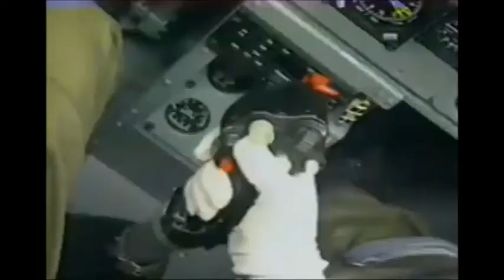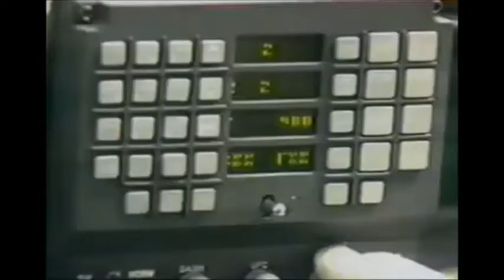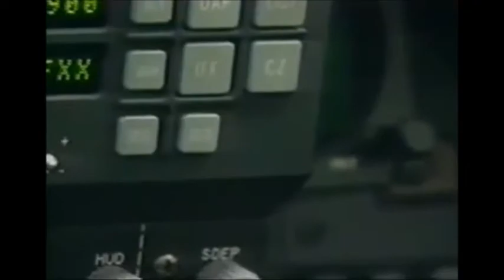Dynatron Towards the Island Universe IAR 99 SOIM